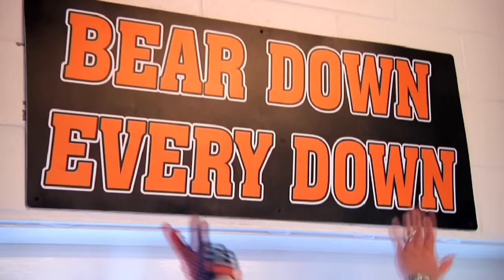2015 Mercer Football Preseason Hype Video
Another season of Mercer Football is fast approaching with preseason camp just a week away, are you ready to ‪#‎BringTheRoar‬?